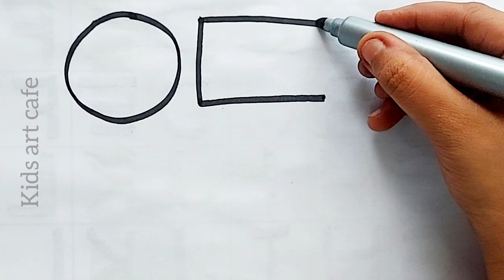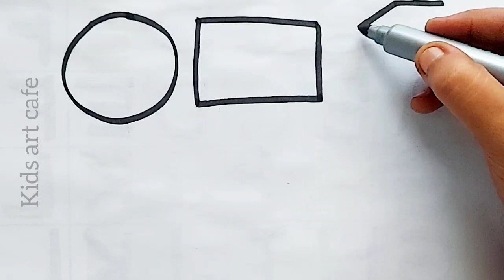Shapes drawing for kids, Learn 2d shapes, colors for toddlers | Preschool Learning part - 40